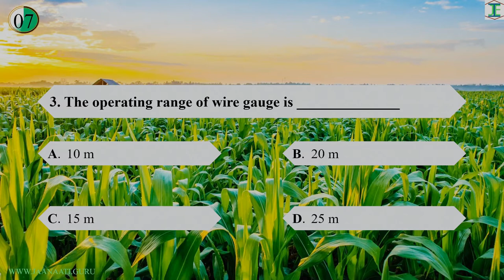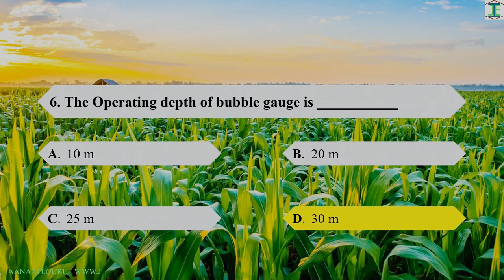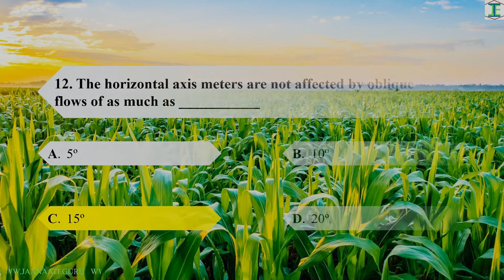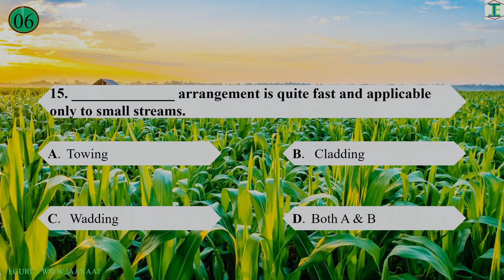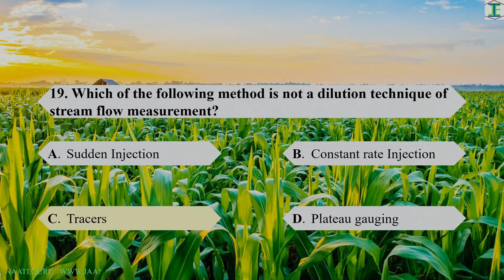Bits on Streamflow Measurement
In this Video we will have Important and basic MCQ'S from the Streamflow Measurement as a part of Hydrology Series, the questions covers most of the content in streamflow measurement